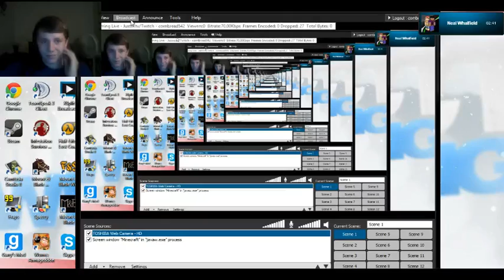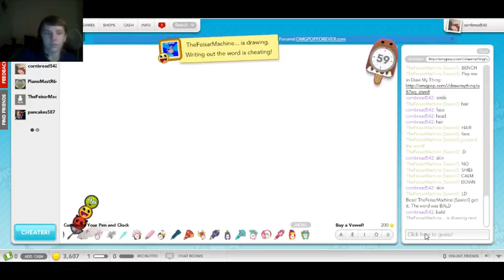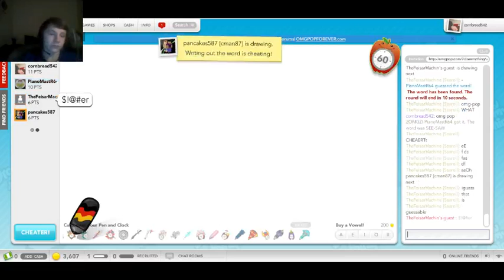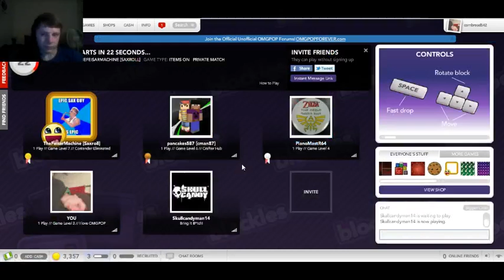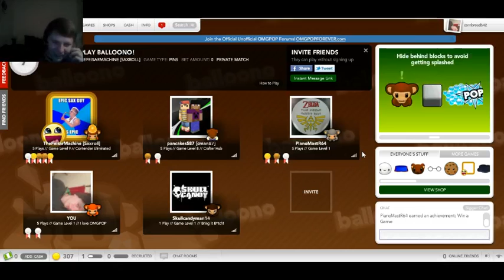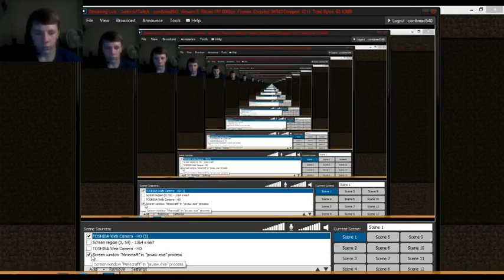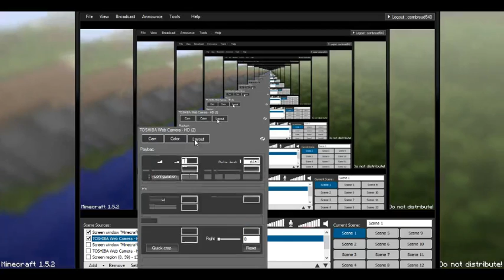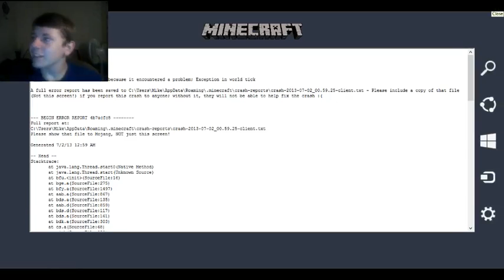Random Gaming with Friends